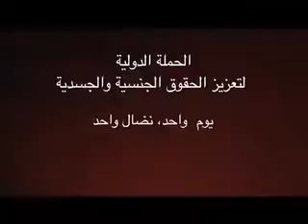Gender stereotypes limit our self expression | One Day, One Struggle (2010) | [Eng subtitles]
As part of the "One Day, One Struggle" 2010 campaign to promote sexual and bodily rights in Muslim societies, Lebanon-based groups Nasawiya, Helem and Meem developed this video campaign, focusing on bodily autonomy and sexual rights of individuals.

The videos feature people of different ages, and with different gender expressions, sexual orientations, religious affiliations, as well as professional fields talking about the various experiences they were subjected to in terms of sexual and bodily oppression and the ways they were able to overcome these imposed restrictions to achieve complete autonomy and independence in their sexual and bodily choices.

The "One Day, One Struggle" campaign is coordinated annually by the Coalition for Sexual and Bodily Rights in Muslim Societies (CSBR).